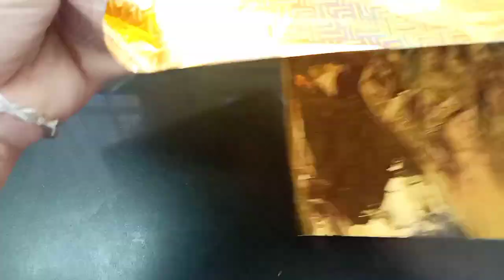Golden Glitters घर पर बनाने का आसान तरीका | How to make Golden Glitters at Home – Monikazz DIY